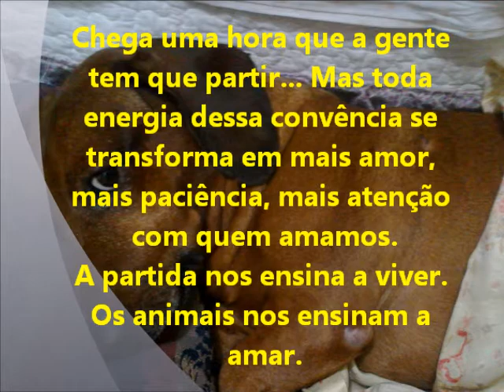Arthur - 1 ano Sem Você!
Amor da minha vida. Nunca te esquecerei.